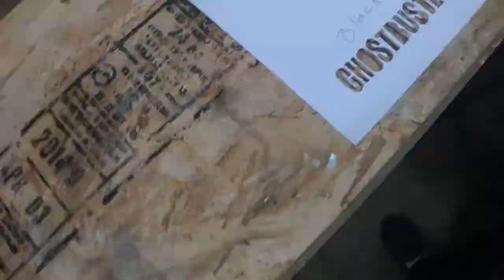Easy way to make stencils for spray paint art projects Ghostbusters - stay puft - movie poster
Ghostbusters movie poster spray paint art

**Spray paint art tutorial step by step**